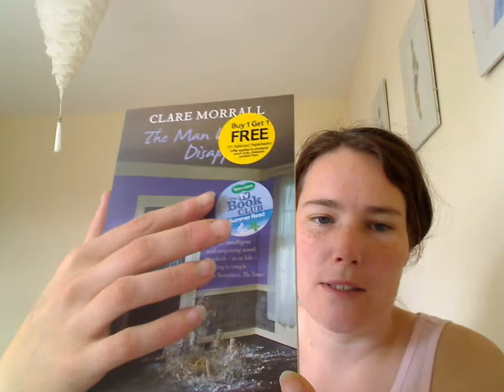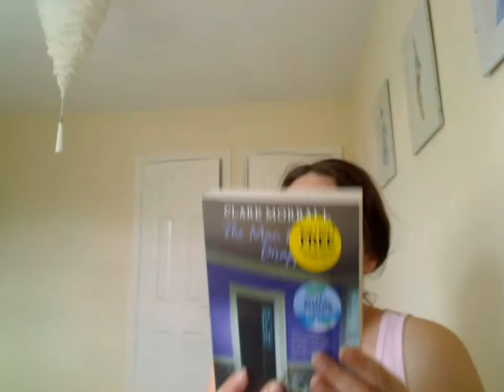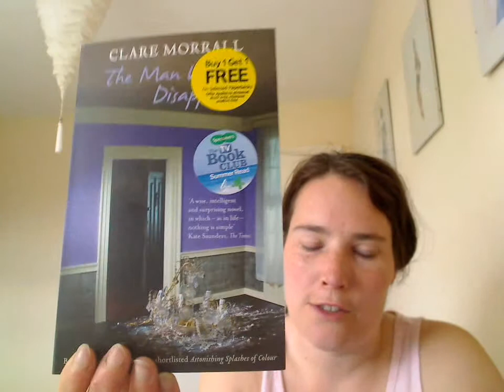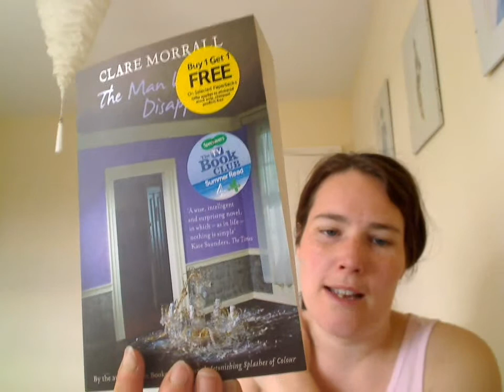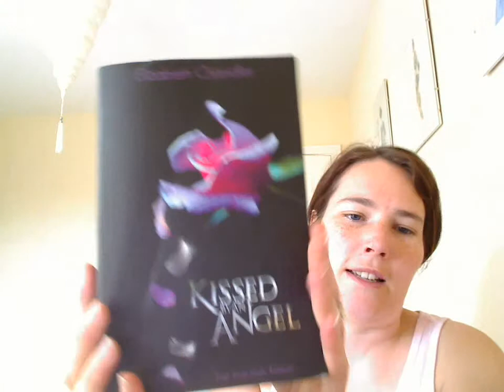Book Review - The Man Who Disappeared by Clare Morrall